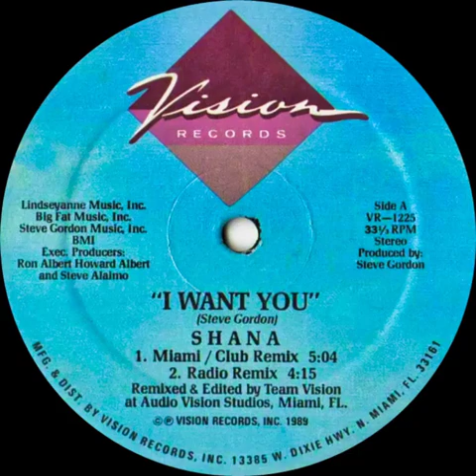Shana - I Want You (Miami / Club Remix)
Released: 1989
Genre: Electronic
Style: Freestyle